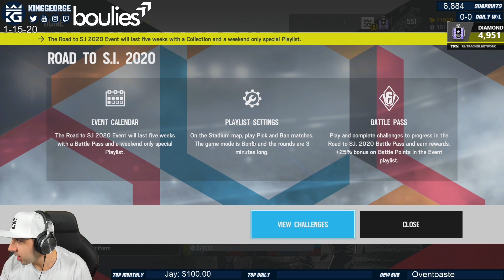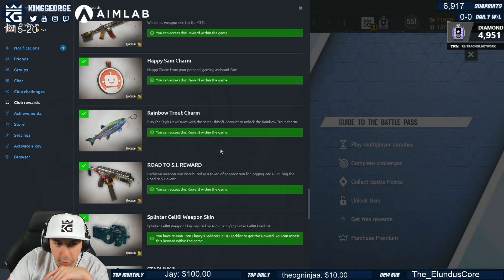New Siege Event + Battle Pass and More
1. Sub Here Free w/ Prime
2. Link Ubi Account and Twitch